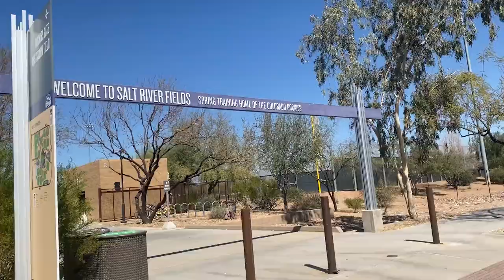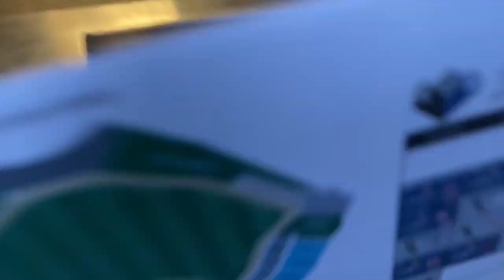Fans Recognize Rachel at Spring Training | Rachel Luba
With Spring Training in full swing, it's time to spend most days at the ballpark!  Rachel heads to the Dodgers/Padres game with her analyst, Jacob, and juggles some contract work while at the game. Then it's off to Reds vs. Rockies to see her client Eric Jagers and back to Camelback Ranch for the Dodgers/Mariners game with Mama Bauer. All the while Chalupa is getting recognized by fans at the stadiums!

Edited by Kyle Davidson (@kyle7davidson)